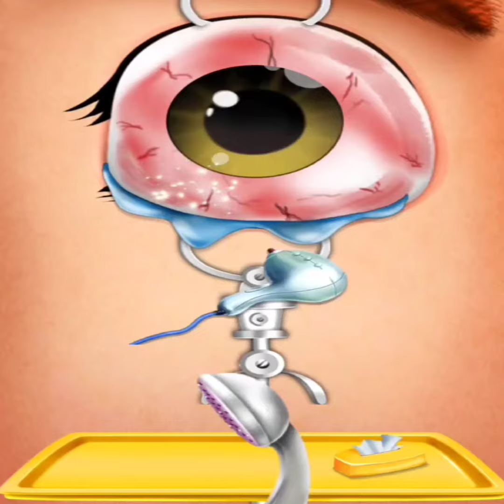ASMR Eye Cleaning 👁️‍🗨️👁️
Title : ASMR Eye Cleaning 👁️‍🗨️👁️

Hello, this is Fabulous Look ASMR, a makeup & beauty animation YouTube channel💄💋
Your opinion is a huge motivation for us!

Your Query :-
ASMR